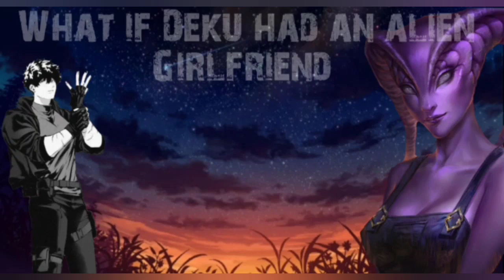What if Deku had an alien girlfriend part 9 (Was that?.......)